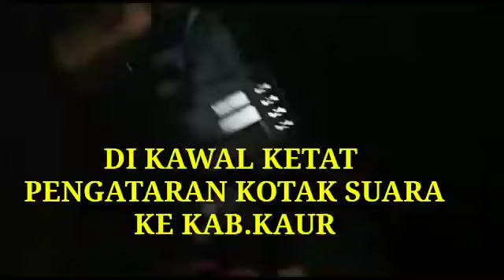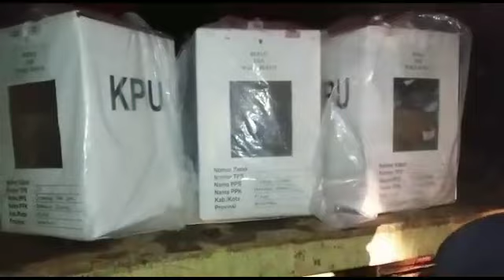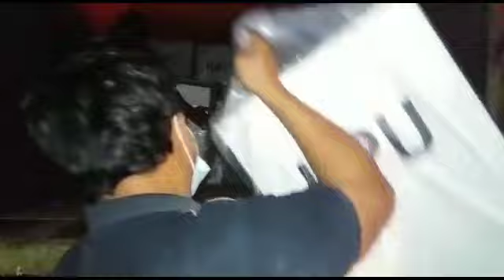Di Kawal Ketat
Terimakasih buat sahabat youtube sudah berkunjung ke channel ini,
Channel ini berisi semua kegiatan sehari-hari,
Terimakasih
Ttd: raffi muhamad andira